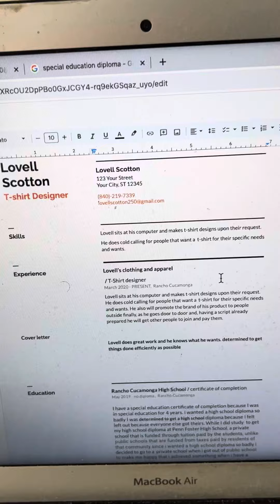How to build a résumé class part five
Hey guys I’m starting a class on how to build a résumé for those of your guys who don’t know this classes for you on how to build a resume with google docs I hope you enjoy my classes